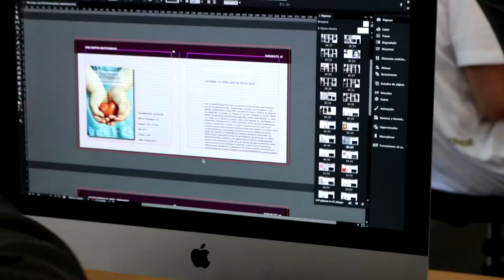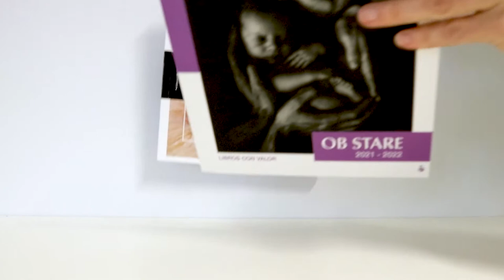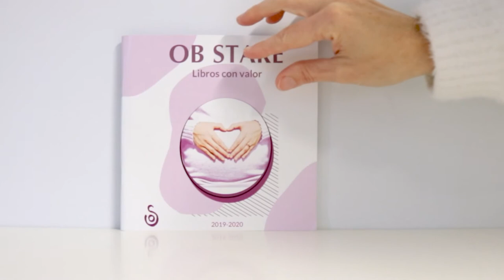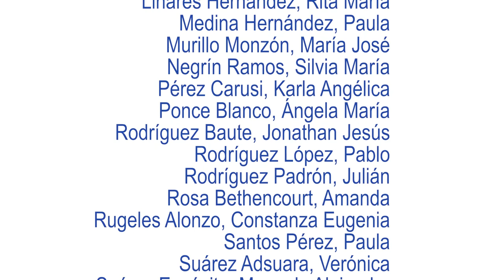DISEÑO DE CATÁLOGO PARA LA EDITORIAL OB STARE. EEAASS. 3º DE DISEÑO GRÁFICO.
PROMOCIÓN 3º DE DISEÑO GRÁFICO 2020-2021

Abad Armas, Desiree Andrea
Alonso González, Andrea
Barreto Hernández, Raquel
Baute De La Rosa, Eneida
Cabrera Vera, Yurena
Concepción Plasencia, Orlando
De Paz Franchy, Lia
Fernández Almenara, Fernando Antonio
Francisco Sosa, Azael Enrique
Gómez, Luna Cristina Évelin
González Riera, Paola
Guerrero Belaza, Naroa
Hernández Rivero, Mara
Herrera Gutiérrez, María Jesús
Herrera López, Daniel
Lado Pedreda, María
Leonardo Arzola, Edgar
Lutman Muñoz, Franco
Machado Albelo, David
Martín Padilla, Bárbara Cira
Martínez Betanzos, Andrea
Méndez Suárez, Elena Monserratt
Parra Quiñonez, Ana María
Perdomo Pérez, Lucía
Plasencia Hernández, Domingo Daniel
Ponte Brunengo, Agustín
Rodríguez Hernández, Carmen Lidia
Rodríguez Sanfiel, Maria De Los Ángeles
Roque Loaiza, Jesús Alberto
Rosa Leandro, Laura Marina
Sánchez García, Elizabeth
Santos Padilla, Zaida
Soto Guerrero, Iván

PROMOCIÓN 3º DE DISEÑO GRÁFICO 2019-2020

Aldana Fuentes, Oscar Zebenzui
Barrera Hernández, Gabriela
Barrera Suárez, Alba
Cabrera Bacallado, Sara Elisabet
Del Castillo Rodríguez, Christian Antonio
Escobar Izoitko, Pavel
Escohotado Hernando, Santos
García Salcedo, Alejandro Aarón
Giménez Pérez, Alejandra
González Romero, Abenaura
Hernández Hernández, Francisco Javier
Herrera Rodríguez, Ohara
Katrich, Olga
Linares Hernández, Rita María
Medina Hernández, Paula
Murillo Monzón, María José
Negrín Ramos, Silvia María
Pérez Carusi, Karla Angélica
Ponce Blanco, Ángela María
Rodríguez Baute, Jonathan Jesús
Rodríguez López, Pablo
Rodríguez Padrón, Julián
Rosa Bethencourt, Amanda
Rugeles Alonzo, Constanza Eugenia
Santos Pérez, Paula
Suárez Adsuara, Verónica
Suárez Expósito, Manuela Alejandra